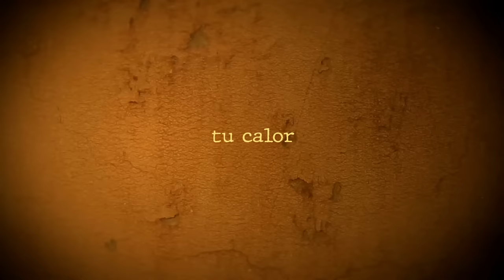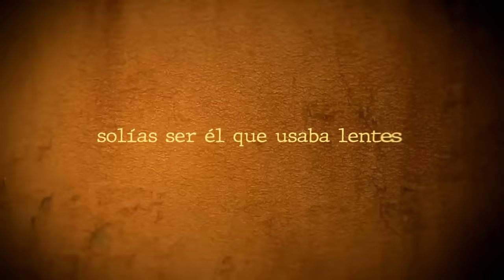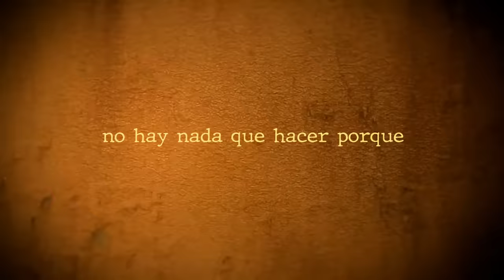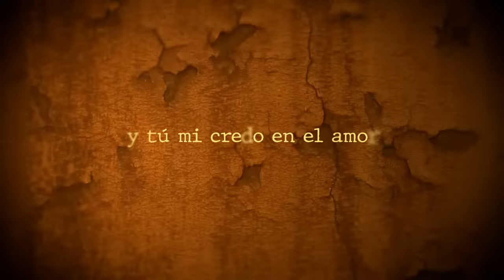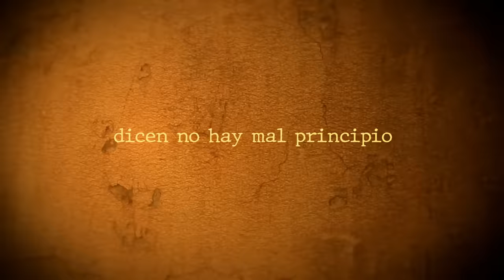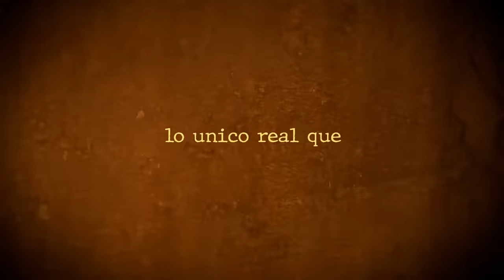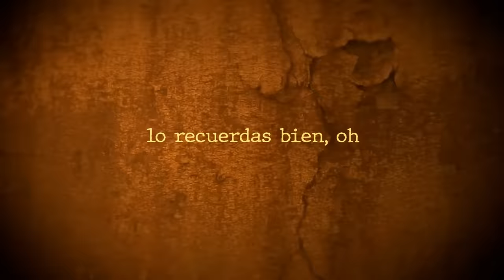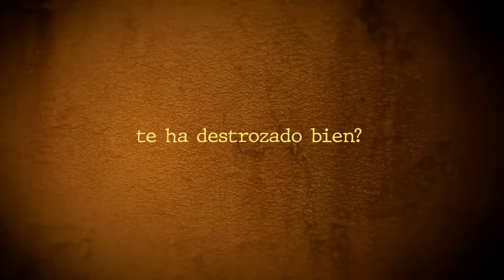All Too Well (10 minute version) (spanish version) - Kevin Vásquez (Letra)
Originally performed by Taylor Swift

Créditos:
Adaptación: Kevin Vásquez
Mezcla/Master: Kevin Vásquez
Producción Audiovisual: Reindr @Reindrx